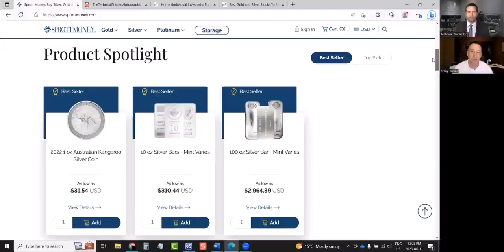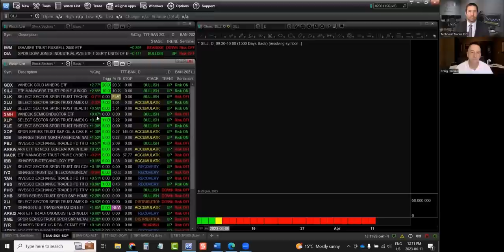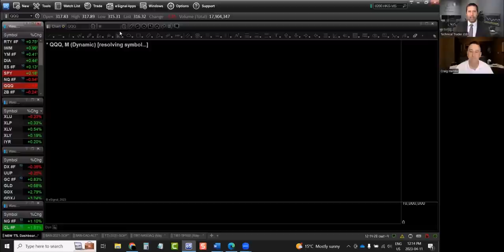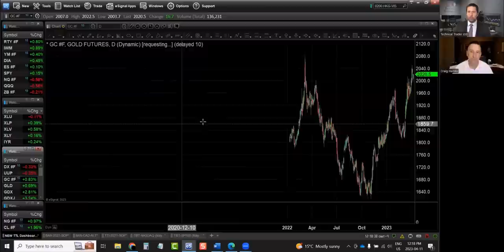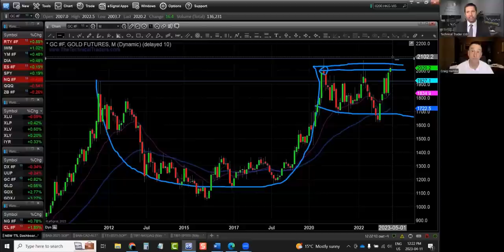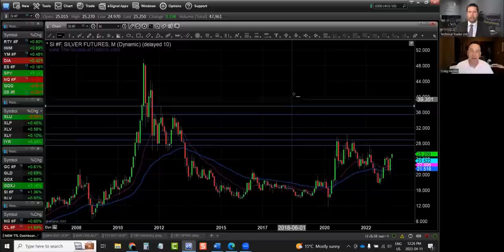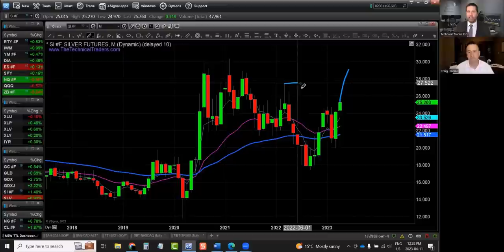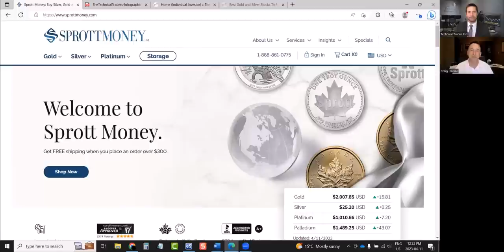Sprott Money Precious Metals Monthly Projections - April 2023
In this months Precious Metals Projections, Craig Hemke and Chris Vermeulen talk about the markets influence on Gold and Silver prices, and the potential of Gold reach all time highs.